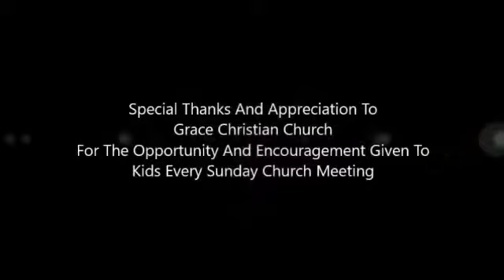Bible 66 books- recited by a 6 year old child